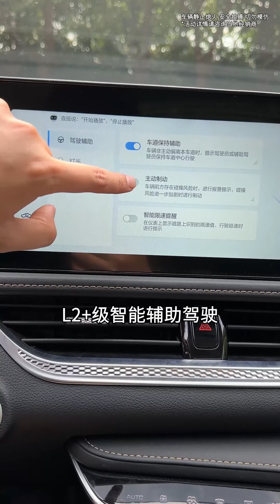没有最卷只有更卷，7万多B级车来了#汽车人共创计划